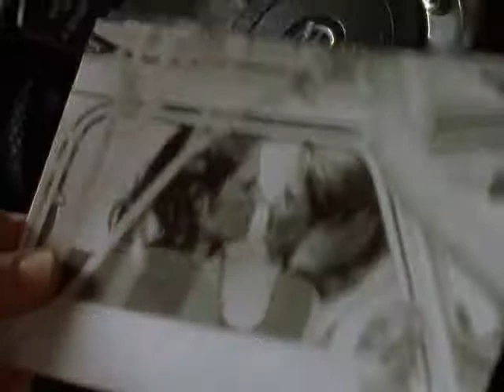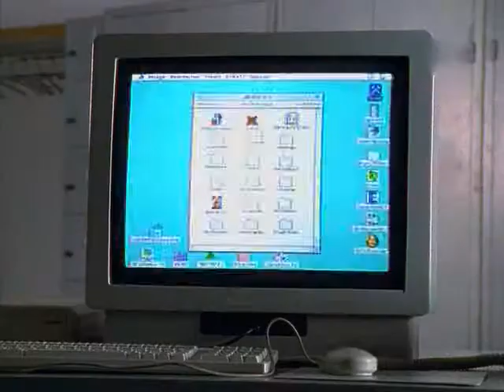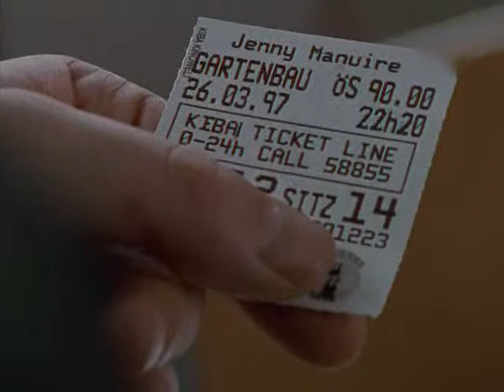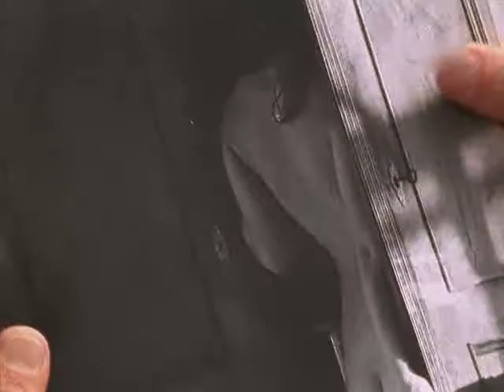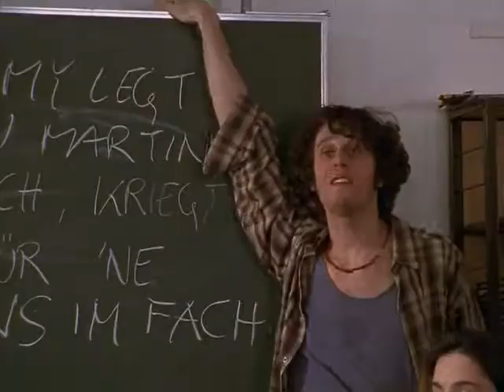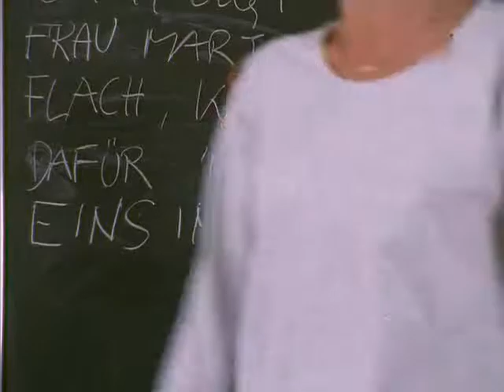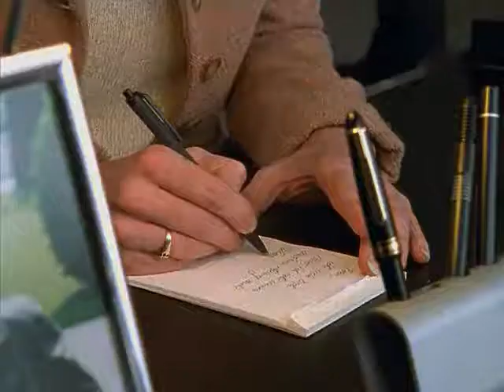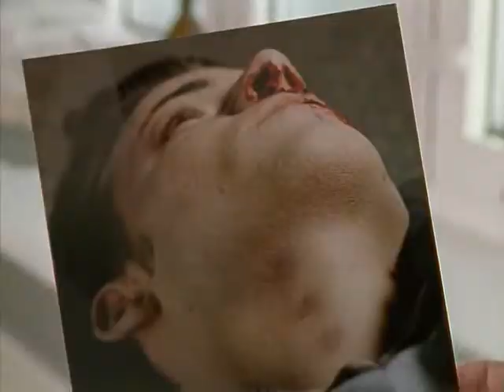Kommissar Rex 04x02 Tod eines Schulers